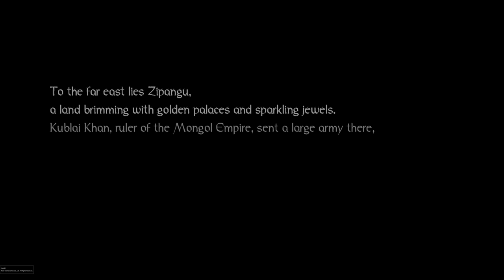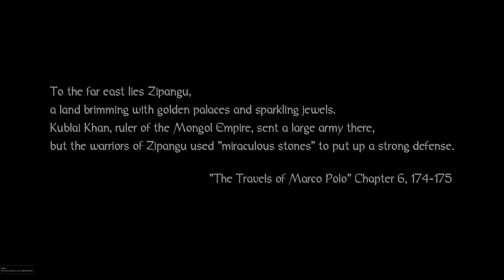Nioh Remastered The Complete Edition 20210903090730